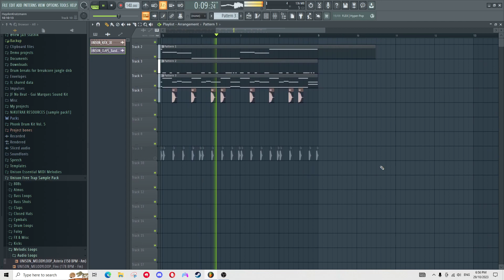What type beat is this